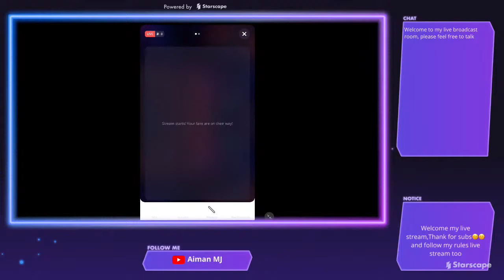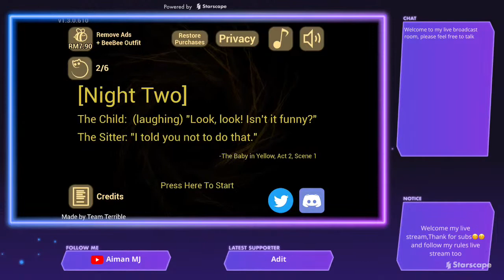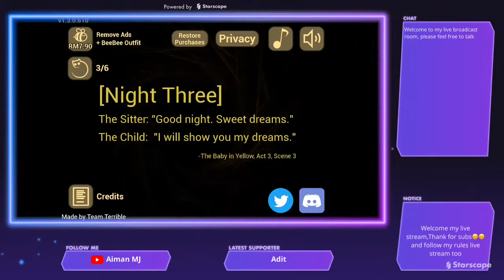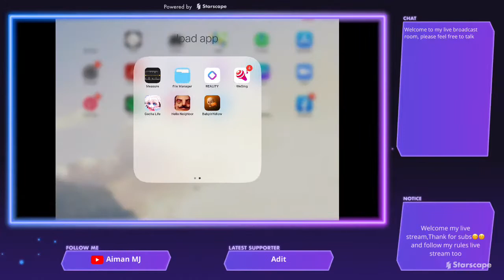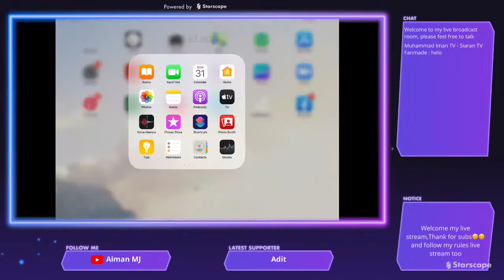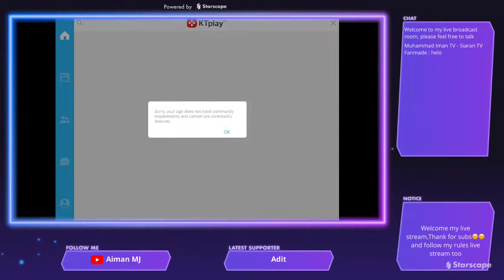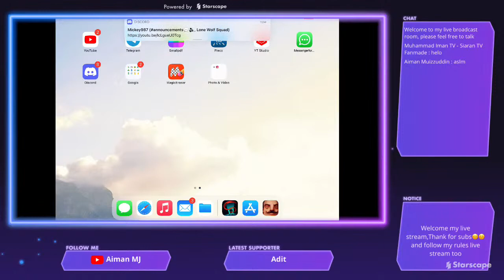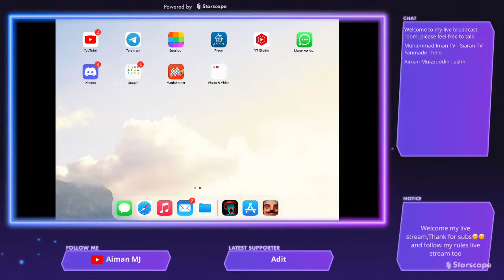Jaga babylah masa halloween🤣🤣~BabyInYellow (Aiman and Aizat)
Hi guys today we gonna care baby bruh🗿

Please follow the rules ok👌🏻

(Chat Rules)
Don't Be Toxic
Don't Swear
No 18+ Stuff
Don't Racists
Don't Hate Each Other
Don't Fight In The Chat